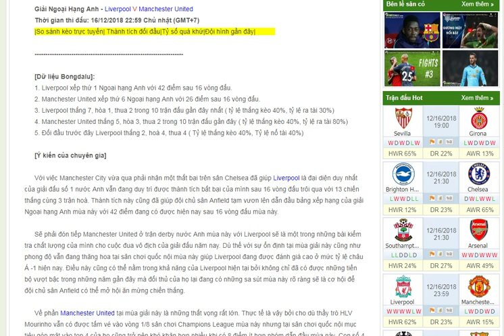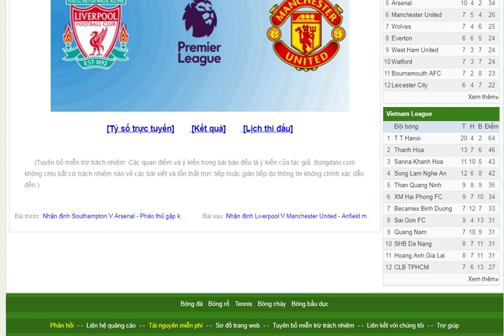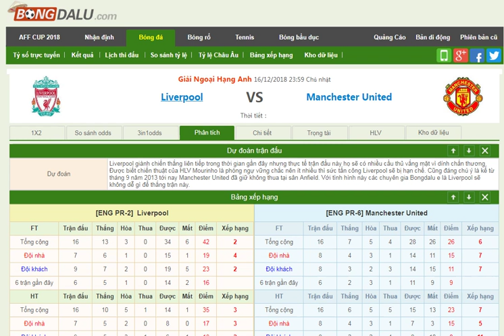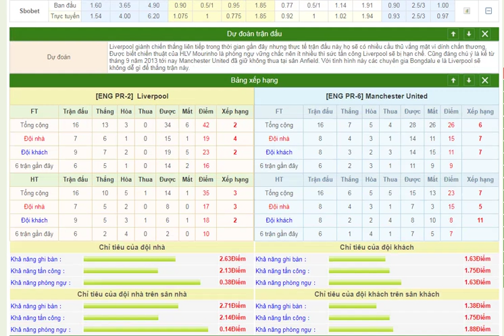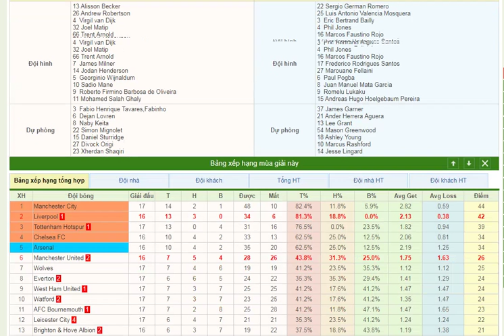Nhận định Liverpool V Manchester United - Anfield mở hội- Bongdalu.com